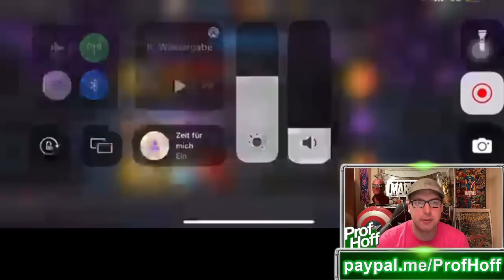HE POPPED 25X 6-STARS! Amazing